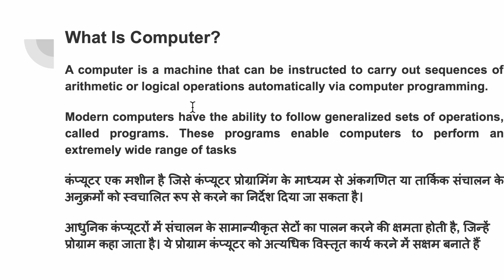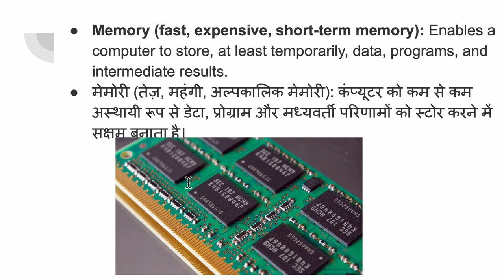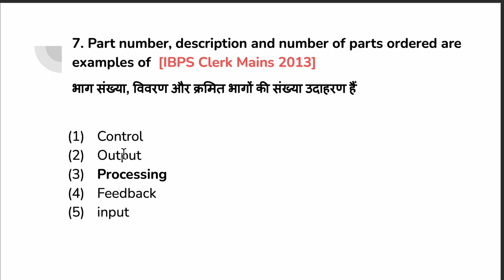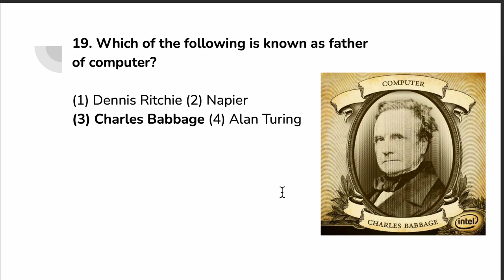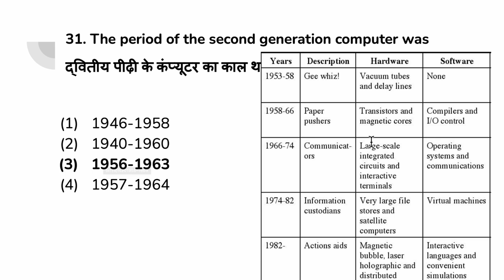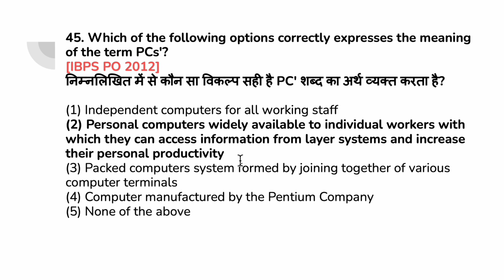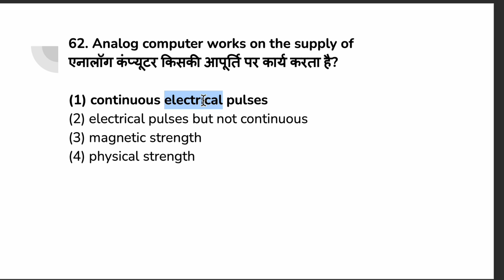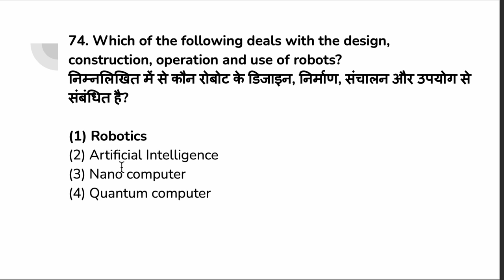Computer Knowledge || JSSC CGL 2022 || Part 1 || अब एक भी सवाल नहीं छूटेगा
7th jpsc joining